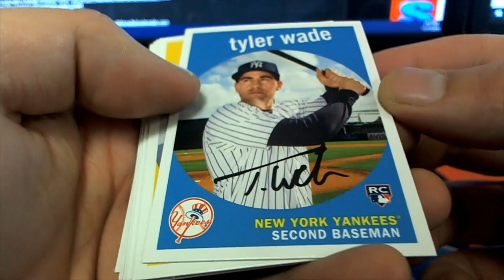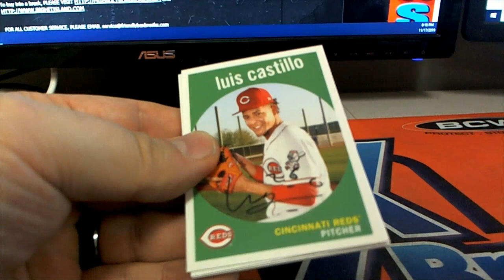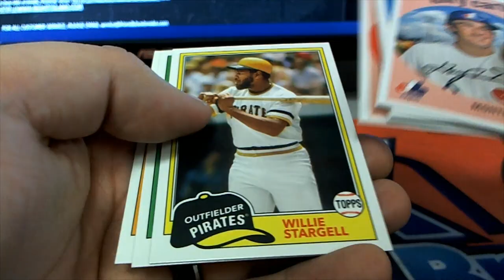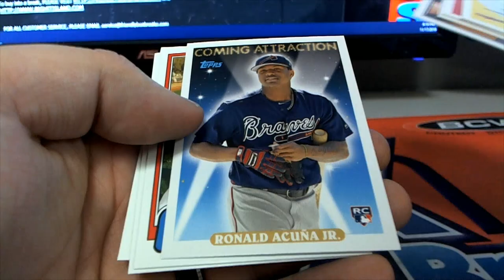2018 Topps Archives Baseball Pack Rips For James P